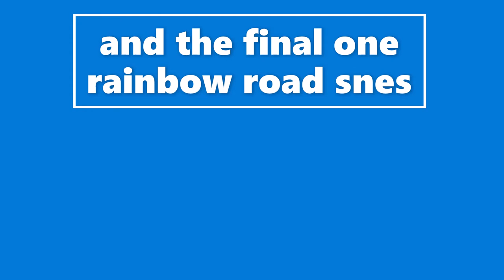Unveiling the Top Mario Kart Tracks of All Time! 🚗💨🏁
Best Mario Kart Tracks

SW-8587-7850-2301